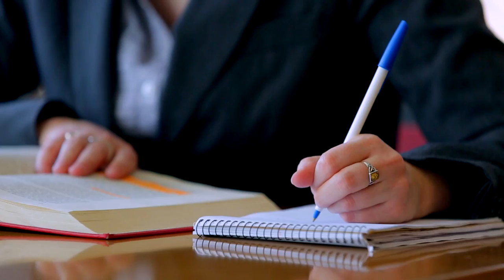Kline School of Law Offers Firsthand Experience in Legal Practice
The Thomas R. Kline School of Law’s Co-op, Clinic and Pro Bono Service programs ensure that students see how legal principles they've learned in the classroom play out in the practice of law. Students get an immersion in professional practice at law firms, government agencies, public-interest organizations, the courts and in-house counsel offices of corporations or non-profit organizations.